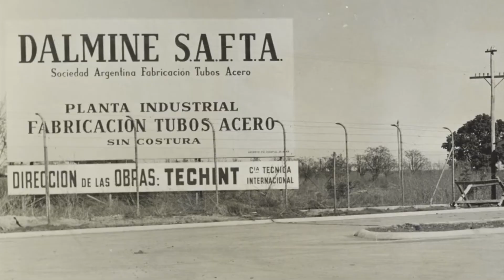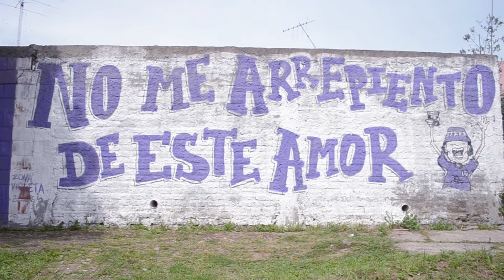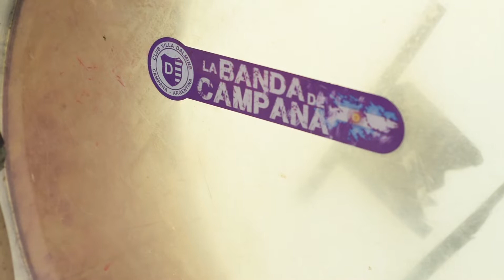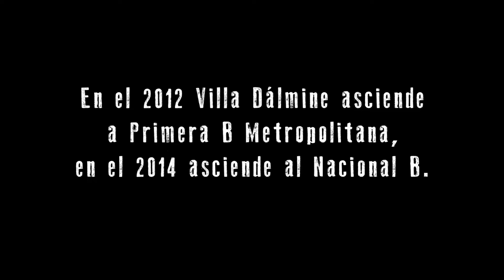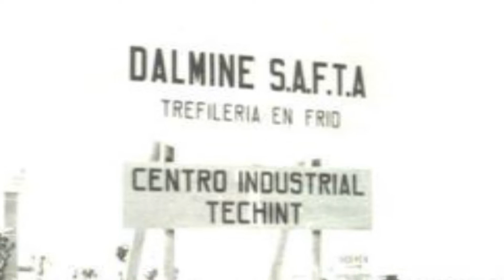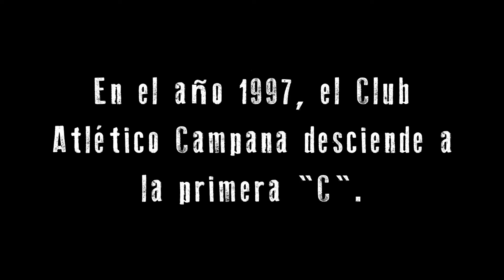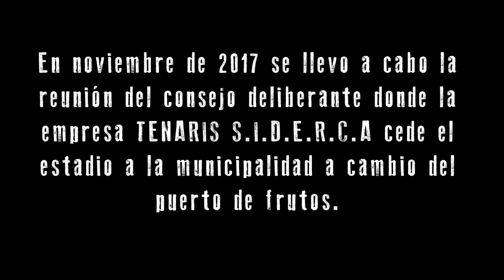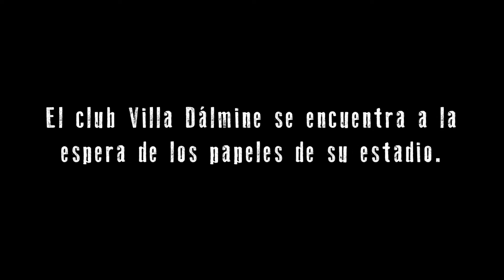Milagro violeta. (Cátedra Gismondi. PAV 2. Documental. 2018.)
Documental que narra la historia y la pasión de los hinchas del Club Villa Dálmine.